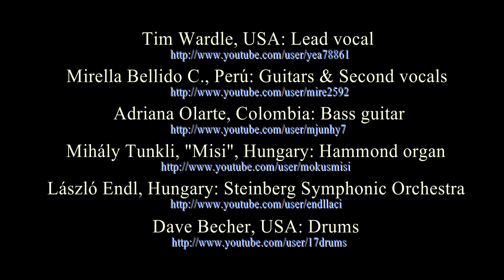No opportunity Necessary, No Experience Needed by YES (an international collaboration)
This song is one of my favorites from my youth. Presented by my new friends around the globe. This time and I hope for future projects too, we - elder guys - have the honour to play music together with two very talented young persons as well as with Tim who is incredibly autenthic in singing Jon Anderson's tunes. All of us enjoyed the creation process and I hope that you'll also like our "kid"
Our team:
Tim Wardle (Lead vocals) (USA)
Mirella Bellido C. (Guitars, Harmonizing vocals) (Peru)
Adriana Olarte (Bass guitar) (Columbia)
Laszlo Endl (Steinberg Symphonic Orchestra) (Hungary
Dave Becher (Drums) USA, and myself